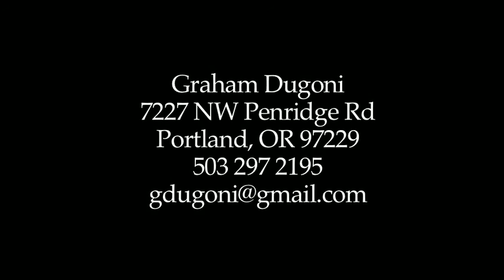GrahamDugoni_Soccer.mov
Graham Dugoni